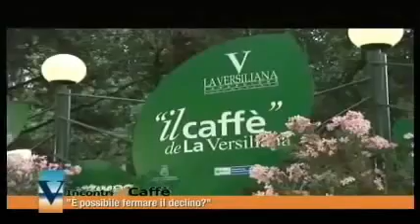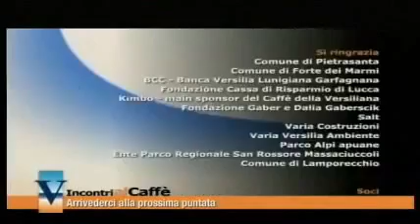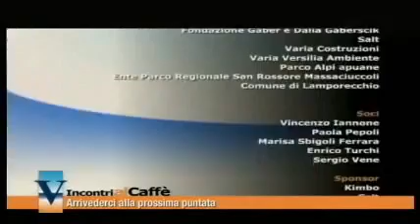Estate 2013, intervista a ruota libera alla Versiliana - II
Prima parte di una chiacchierata sulla storia di Fare e sulle cose da fare. Tempo perso, questo si sapeva. Ma l'ospitalita' fu notevole e le persone incontrate molto gradevoli ed interessanti.